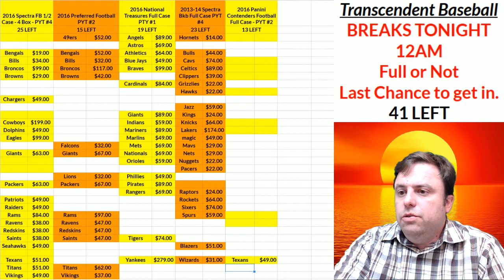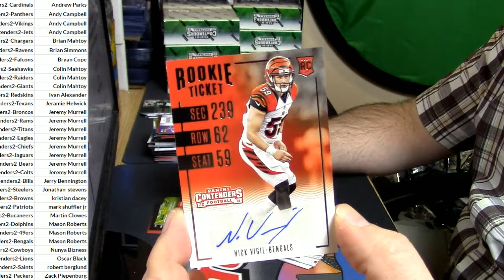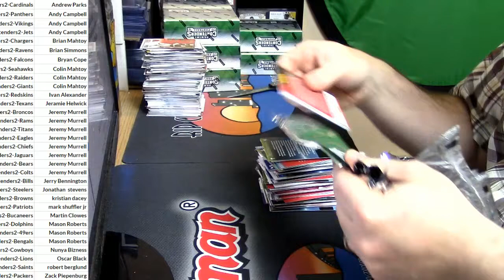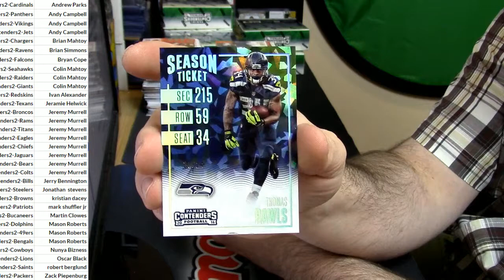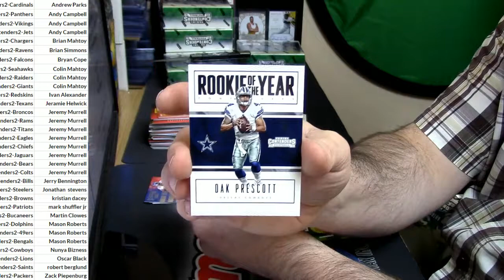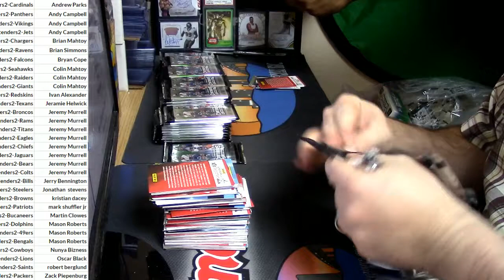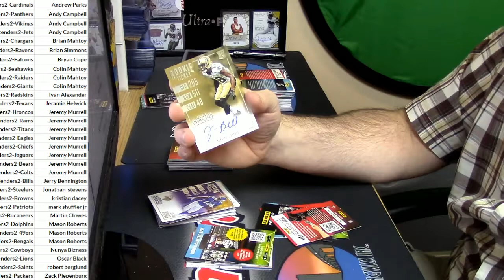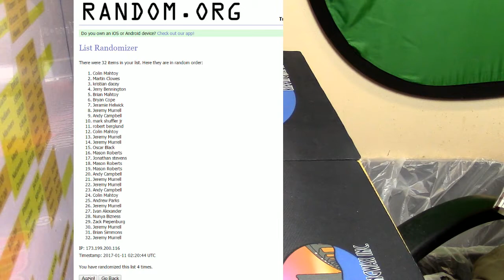01 10 2017 2016 contenders football pyt #2